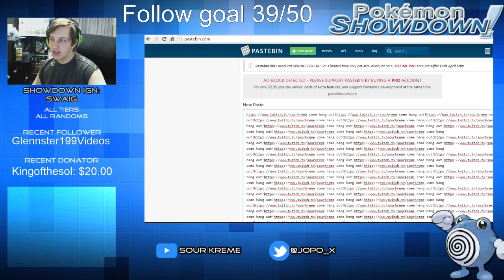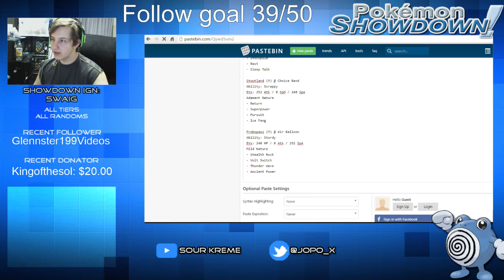how to pastebin